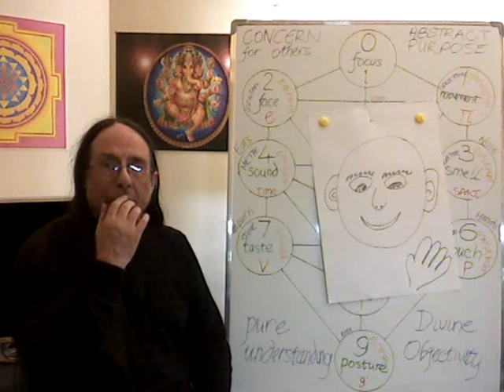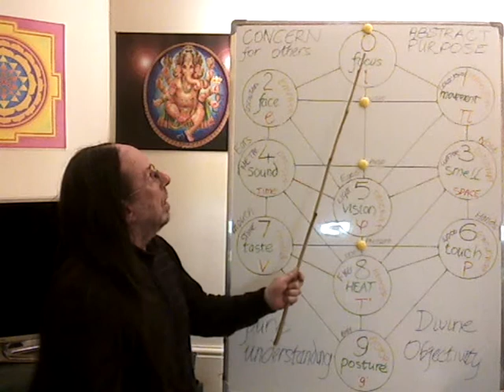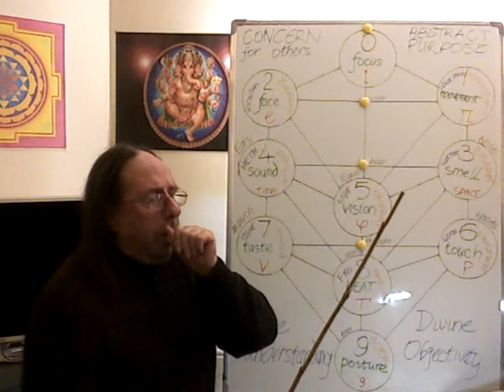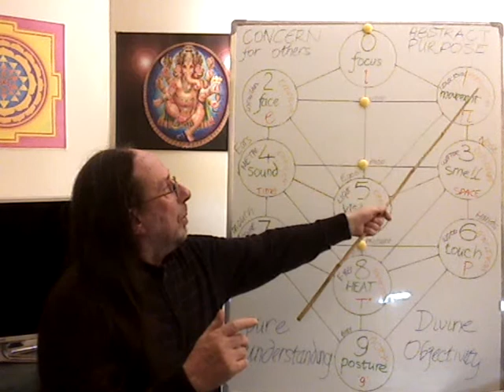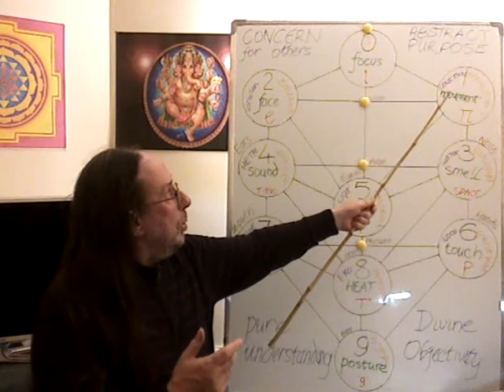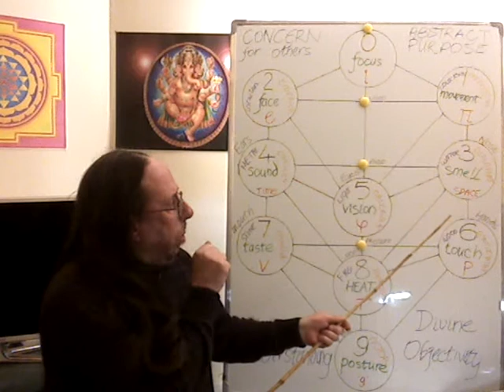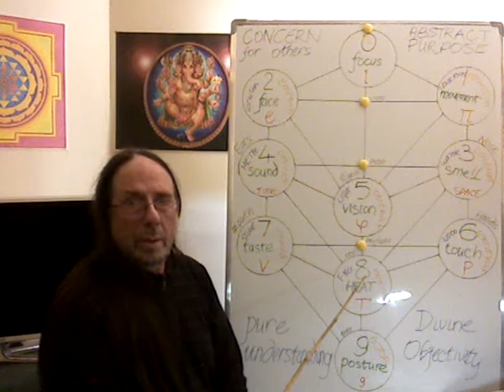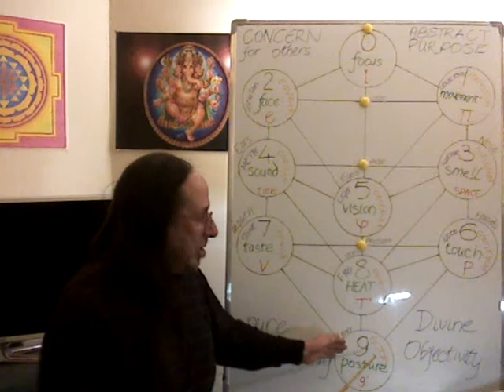Pure Understanding 1/9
face and hands
eyes, ears, nose and mouth.
understanding the face in the mirror!

"just look where you want to go and the horse will follow!"

you look like a man riding on a tethered horse!